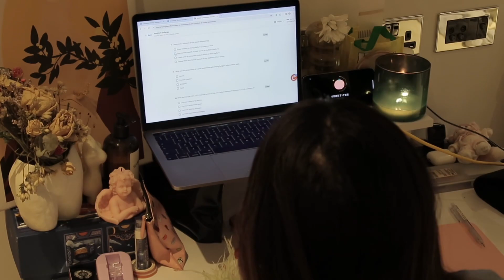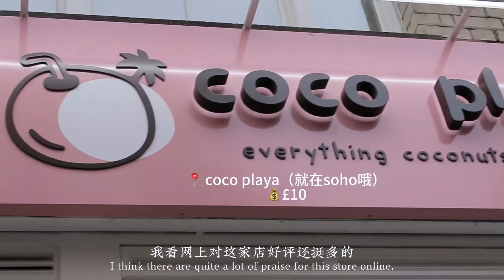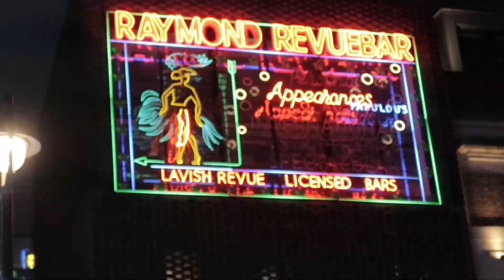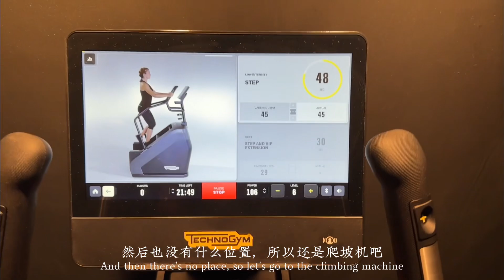Vlog.6:00起床！infp高效日🌞阅读/学习/健身/采访餐饮创业者